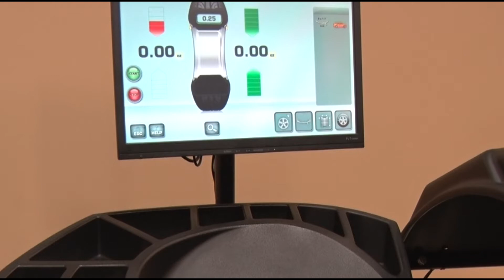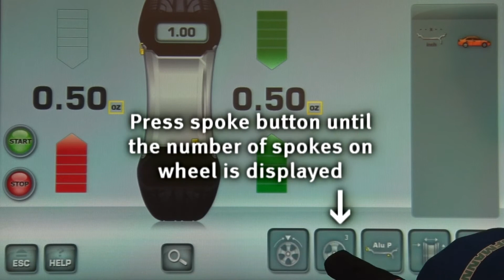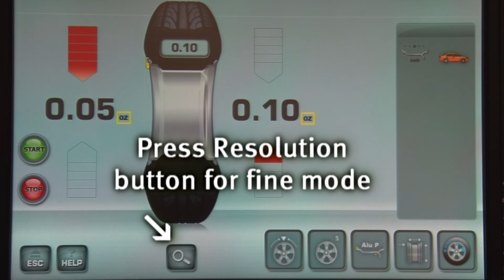geodyna® 7600p Wheel Balancer Hofmann - (EN)